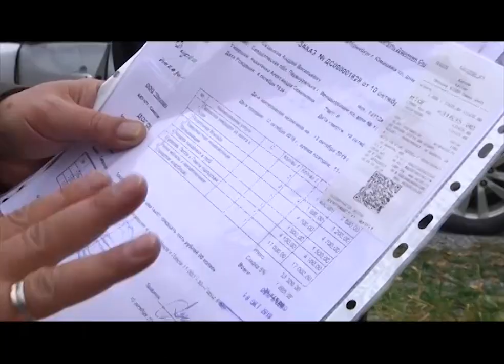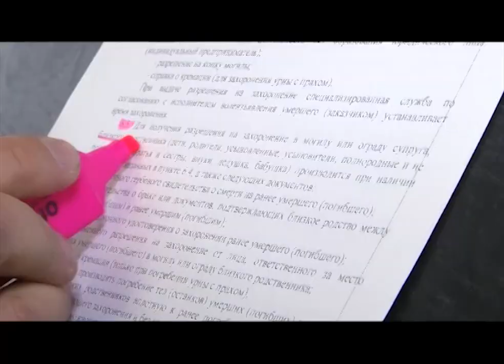Проблема с захоронением на первоуральском кладбище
Отправить в последний путь любимую тёщу мешает бюрократия. Житель Первоуральска не может похоронить мать супруги рядом со своими родителями. В ритуальной фирме мужчине отказали, говорят это незаконно. Подробнее Никита Нехорошков.

На могиле матери и отца он каждый раз с печалью поправляет цветы. Сегодняшний визит для Андрея Саздыкова особенно грустный. Рядом с родителями завтра хотел похоронить тёщу. А оказалось - нельзя.

Где завтра хоронить любимую тёщу? - Андрей не понимает. Родственница скончалась на этой неделе. Мужчина уже заплатил рабочим, заказал гроб, венки и поминальную службу. А когда накануне похорон приехал посмотреть, как готовится могила - узнал, что смотритель кладбища копать запретил.

Андрей САЗДЫКОВ, житель Первоуральска: «Я сюда привез уже всех копальщиков, все посмотрели, всё пофотографировали, чтобы завтра было готово. Но они не копают! Пока кто-то там наверху не даст добро - похороните тещу. Ну это же кошмар!»

В муниципальной ритуальной службе первоуральцу объяснили - хоронить тещу рядом с его родителями незаконно. На территории Первоуральска уже 7 лет действует соответствующее постановление. В одном из пунктов сказано, что хоронить друг с другом можно только прямых родственников.

Анатолий НИКИТИН, директор муниципального похоронной службы: «Родственным захоронением считается то захоронение, в которое хоронят к ранее умершим близкого родственника. И дана расшифровка - кто является этими близкими родственниками. То есть это братья, сестры, полнородные, не полнородные, бабушки, дедушки».

С похоронной службой мужчина не согласился. Тёщу Андрей считает для себя родным человеком. Собрав все чеки, документы и свидетельства о смерти, мужчина отправился в администрацию Первоуральска с жалобой.

Виталий ТАММАН, заместитель главы администрации Первоуральска: «Мы в ближайшие полчаса или час рассмотрим это обращение. Если все документы, которые необходимы по административному регламенту присутствуют, то я не вижу в этом никаких проблем».

Правда, и хоронить рядом с родственниками пока не разрешили. Сейчас Андрей не знает, где же всё-таки хоронить тёщу. До церемонии осталось всего 16 часов.

Никита Нехорошков